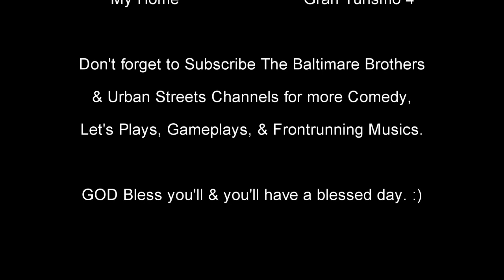Gran Turismo 4 Nissan Motors Collection (Nissan R390 GT1 Race Car 98)